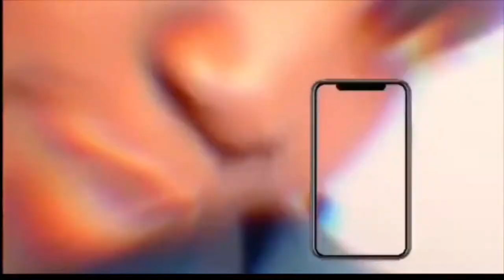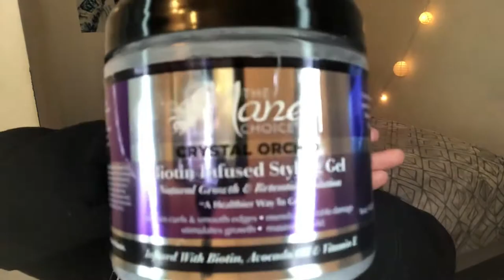NATURAL HAIR Empty Proucts Review| Trash or Not?| Would I Buy Again ? | Natural Hair Tips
Hey loves. Thanks for tuning in to this video. This video is about my product empties that I have finished or decided to throw away so far in 2020. To give you my full opinion on them and if they worked for me. Love y’all 💕

On The Road to 1k subbies ✨🌸

✅ Products Mentioned :
- TheManeChoice Crystal Orchid Biotin Infused Styling Gel
- Carol’s Daughter Coil Enhancing Moisture Butter
- Afro Sheen Crown Defining Curl Cream
- TheManeChoice Tropical Moringa Sweet Oil & Honey Shampoo/Conditioner
- SheaMoisture African Black Soap Dandruff Control Conditioner
- ECOStyler Olive Oil & Shea Butter Black Castor Oil & Flaxseed Gel

My Natural Hair Videos ⬇️ :

EXTREME DEEP CONDITIONING ROUTINE| DRY TO MOISTURIZED| TWA| NATURAL HAIR

TWA TWIST OUT | SHORT NATURAL HAIR | TYPE 4 HAIR| BIG CHOP

5 QUICK TIPS TO GROWING YOUR SHORT NATURAL HAIR | TWA 😱 | *BEGINNERS*

HOW TO: Refresh an Old Wash & Go 💧| Feat. Edge Booster Styling angel & Pomade | TWA

DIY Avocado 🥑 & Coconut 🥥 Milk Hair Mask For Hair Growth & Damaged

3 Month Big Chop Update | In Details | TWA